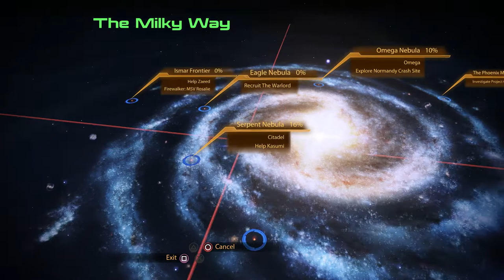Mass Effect 2: Legendary Edition Walkthrough Part 8 "The Price Of Revenge DLC"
Mass Effect 2: Legendary Edition Gameplay Walkthrough Part 8 includes the mission “Zaeed: The Price Of Revenge DLC”. This walkthrough for Mass Effect 2: Legendary Edition available on the PC, PlayStation 4, Xbox One, PlayStation 5 and Xbox Series X|S will include the Full Game, Main quests, Side Quests, Collectibles, Cutscenes, Gameplay and Ending.